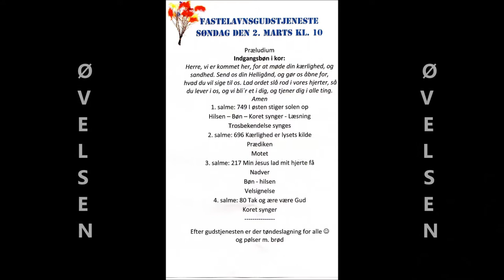Fastelavnsgudstjenesten Treenighedskirken Esbjerg 2014